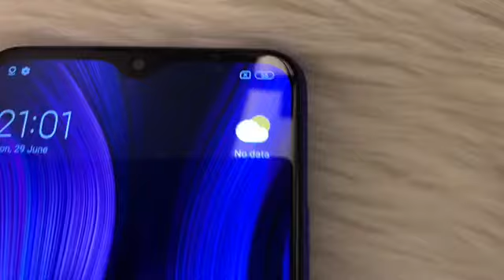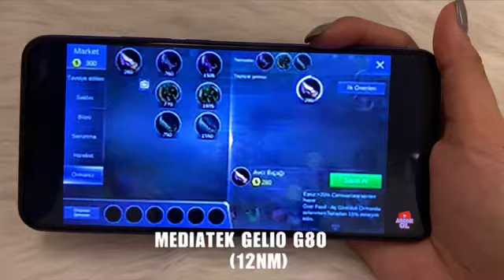REDMI 9 UNBOXING BUDGET PHONE & REVIEW | Mariagomez